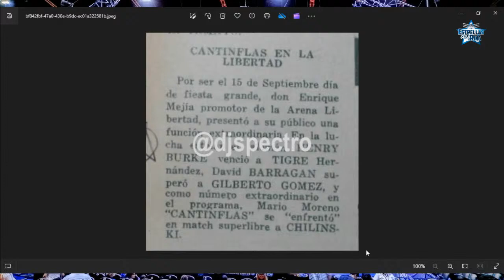Zona de Debate ARTISTAS vs LUCHADORES